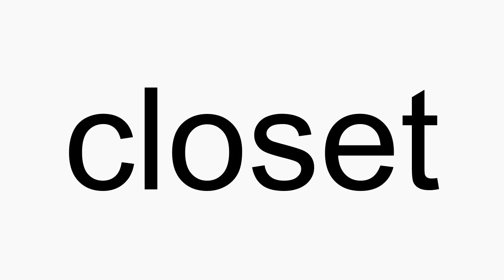How to pronounce closet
closet American English pronunciation. How to pronounce closet correctly. How to say closet in proper American English.